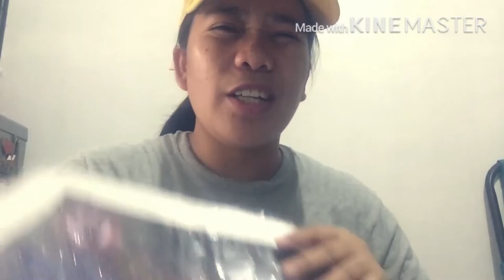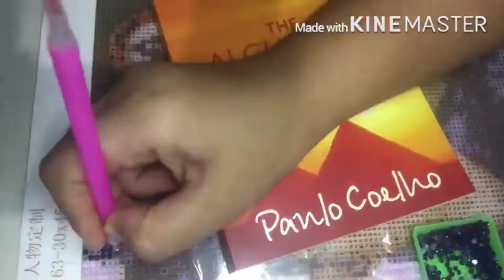How to do Diamond Painting! Just Wow!!!